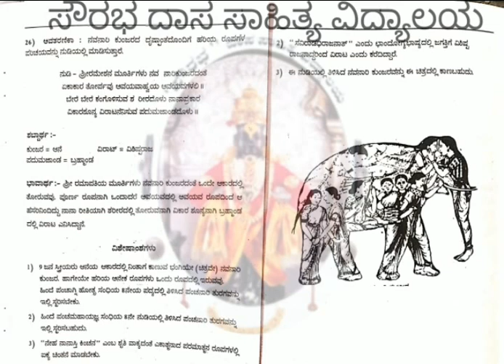HKS Pancha tnamatra sndhi =26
HKS Pancha tnamatra  sndhi